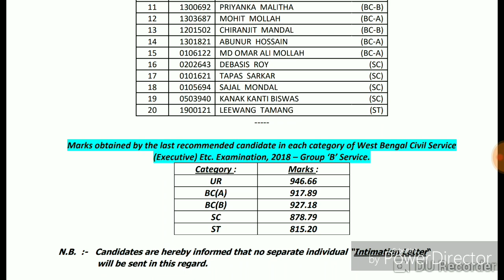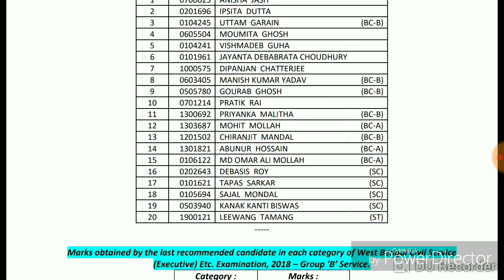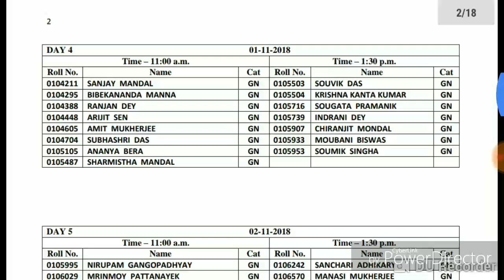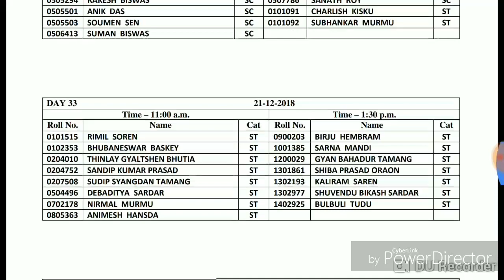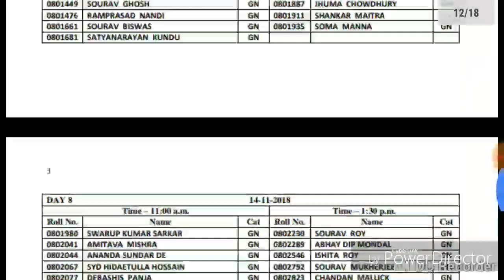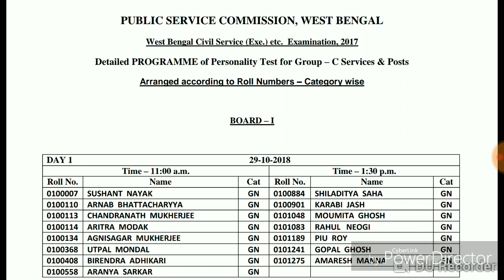WBCS 2017 GROUP B FINAL RESULT AND GROUP C INTERVIEW LIST OUT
This video is about the latest result upsate of wbcs 2017.

See the full video to know it properly.